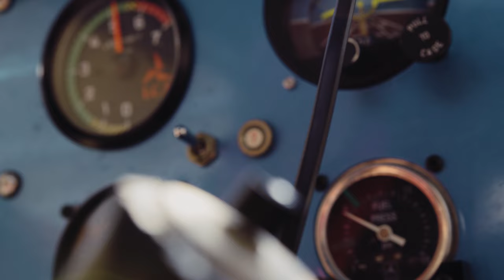John Beiser - A&P Technicians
Explore the dynamic world of A&P Technicians at Bombardier's Tucson Service Centre with John Beiser. Uncover the journey that led him to embrace the diverse aspects of his role, and learn how this variety has transformed his professional path.